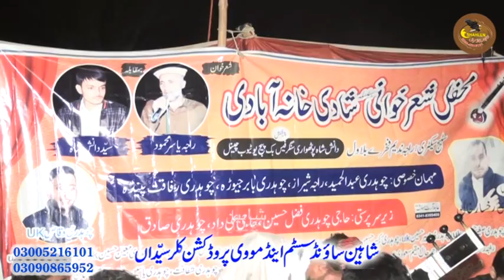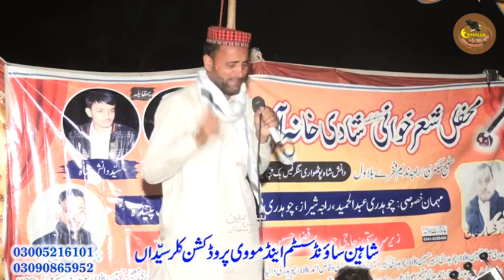Raja Yasir Vs Danish Shah - Sehansa 2023